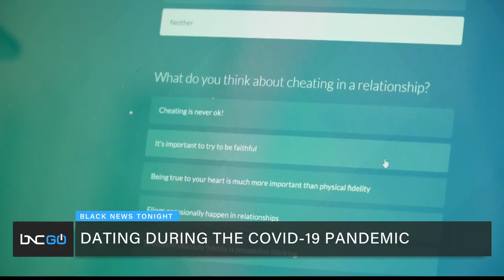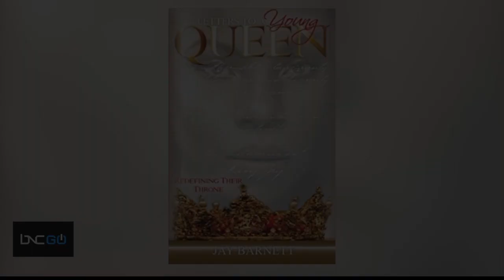Reassessing Your Relationships & Dating During the COVID-19 Pandemic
Spicy Mari, relationship expert and CEO & Founder of The Spicy Life and Jay Barnett, author and family therapist, join “Black News Tonight” to talk about dating during the COVID-19 pandemic.

“Because people are reassessing their values and whether they want to be in a relationship long term or not, they’re starting to second guess who they signed up for and also if their needs are being met,” Mari says. “When you’re stuck in the house with someone for so long, you start to realize ‘we really do have communication issues.”

Barnett says that the pandemic can be used to reexamine your relationships and where you are in your life.